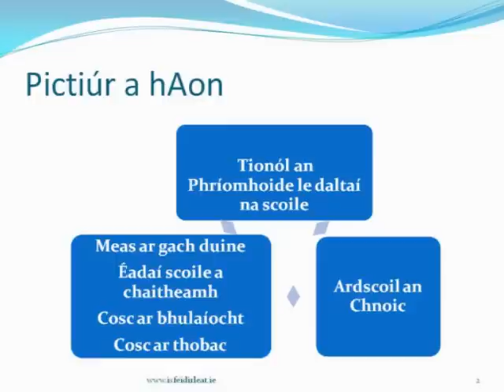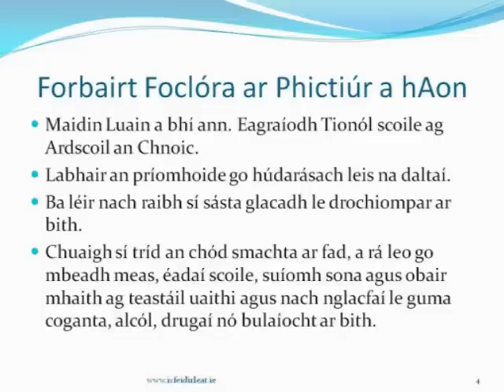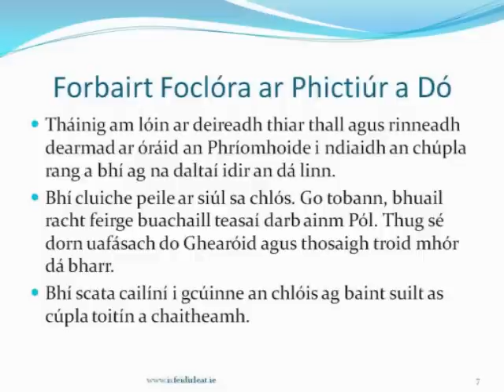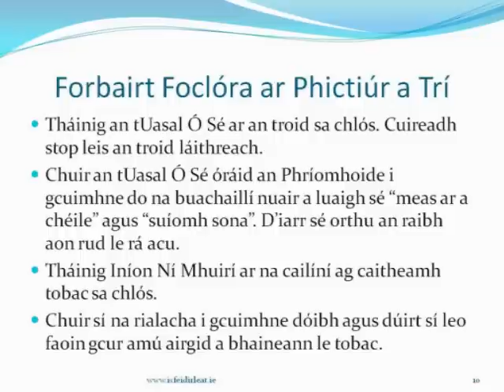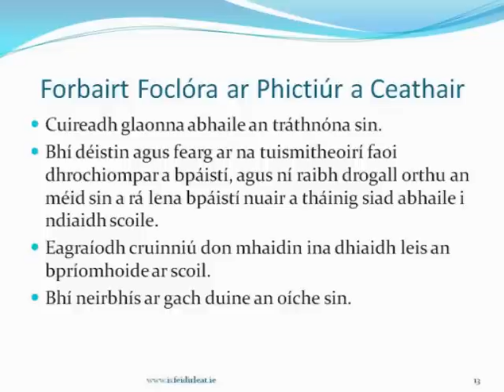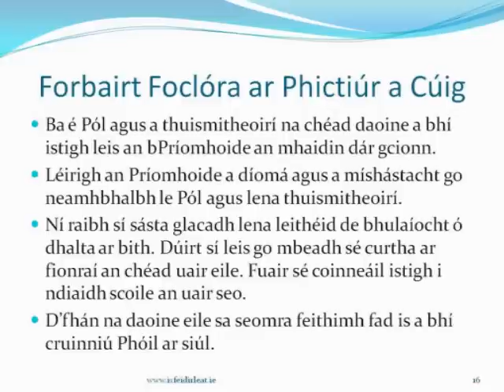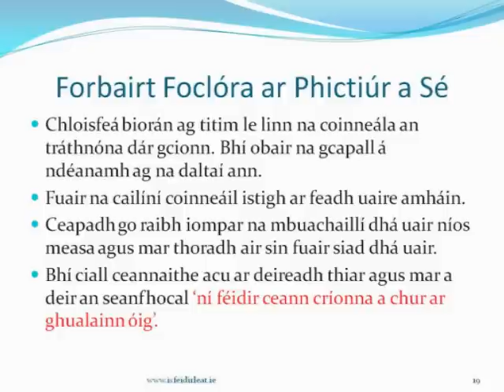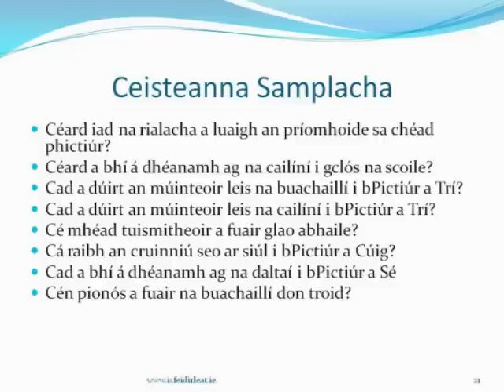Sraith 18: Rialacha na Scoile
Cur síos ar an tSraith Pictiúr. Tá nótaí don tSraith chomh maith le aistí samplacha agus topaicí don bhéaltriail le fáil ar